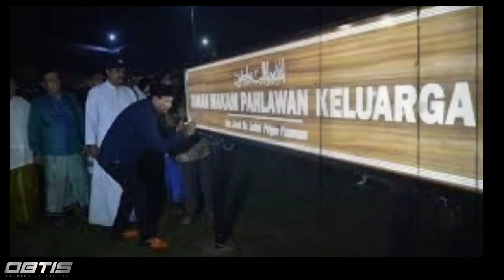Selama Ini Ditutupi, Kesaksian Kerabat Soal Eril Sering Berkeliaran Tengah Malam Diungkap / Emmeril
Sudah hari ketiga dimakamkan, lokasi pemakaman Emmeril Kahn Mumtadz